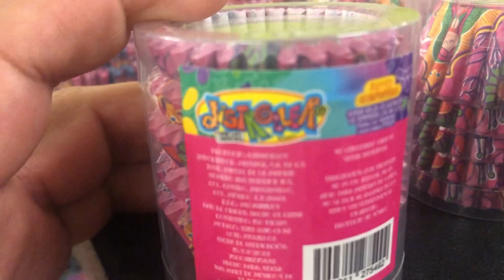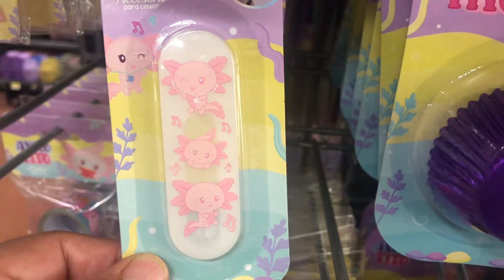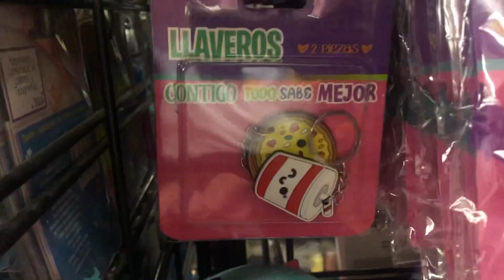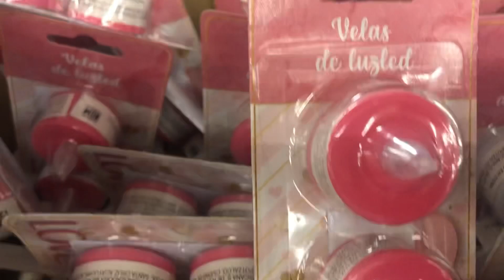Lo nuevo de Prichos || Nuevos productos de nuevas temporadas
Les comparto los nuevos productos de las temporadas Magic, Axolotito y Amor.